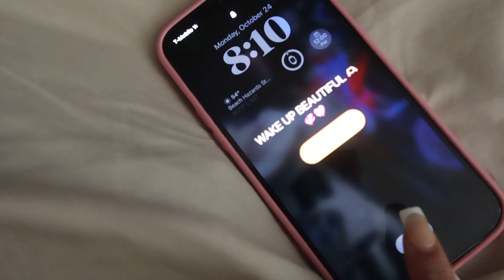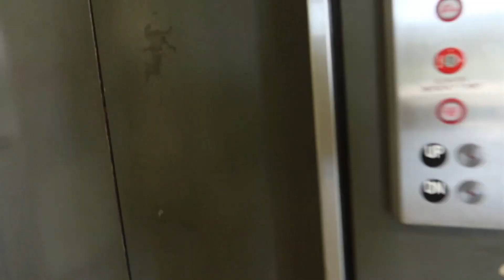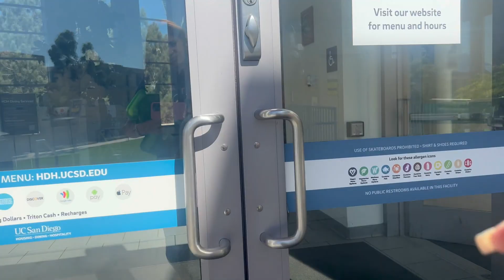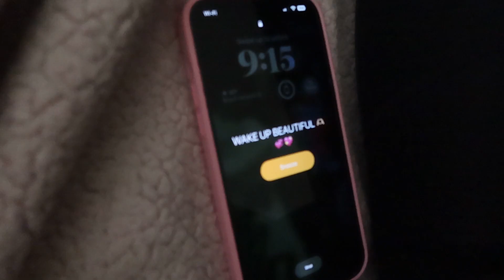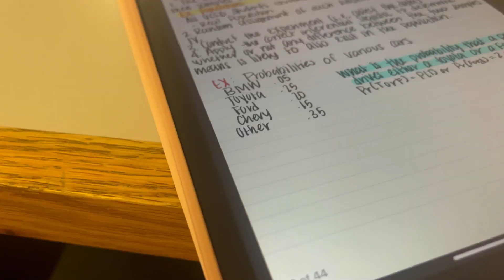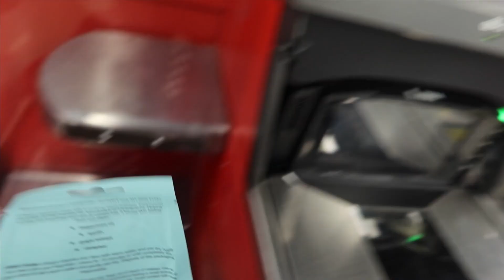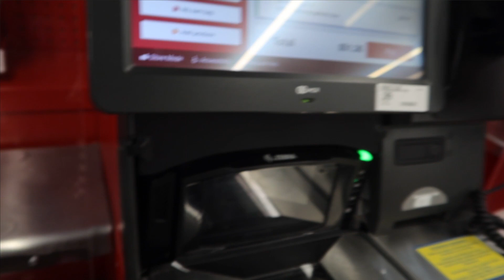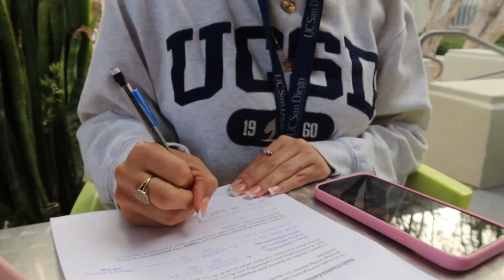VLOG: COLLEGE WEEK IN MY LIFE ♡ | campus life, gym, studying & more!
Amazon Glasses